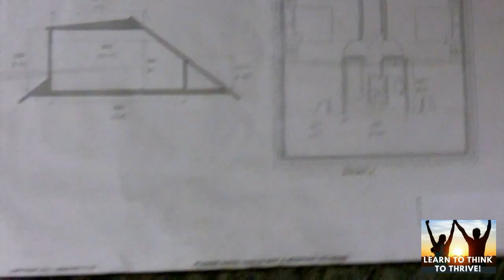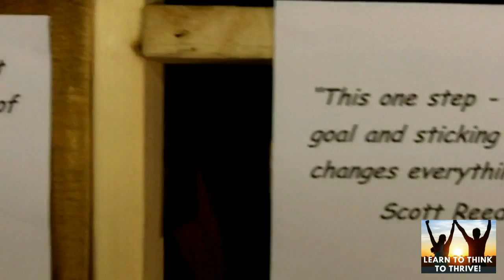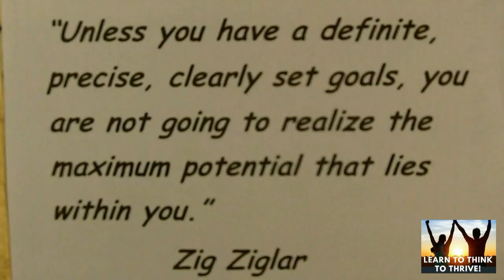Leeds Wellbeing Coaching: How To Plan Your Dreams: Tones Archives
For A Free Demo of Our Groundbreaking 'Think To Thrive' Online Programme ➡

 Inspirational Speaker Wellbeing Coach Tony 'Magic' Mallett Share'S his personal and powerful insights, Inspiring busy frustrated people to live the life they truly desire!

Enjoy all day long energy and start to feel your best! Download your free 'IGNITE NOW'

-EBooks
-Wellbeing workshops -Think To Thrive Seminars